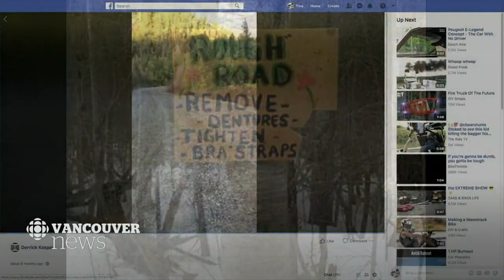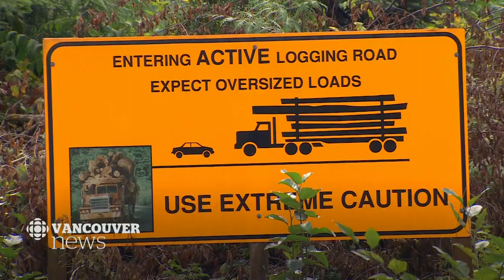Fatal crash sparks community calls for safer logging roads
A fatal bus crash on Vancouver island has reignited concerns about road safety across the province. As Tina Lovgreen found out, unsafe or unmaintained logging roads are a daily concern for remote communities throughout B.C..